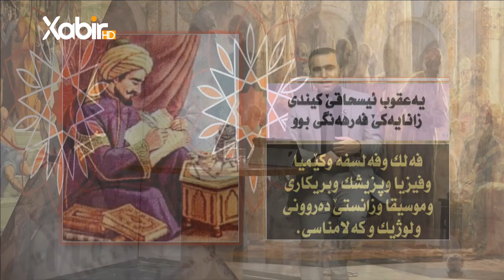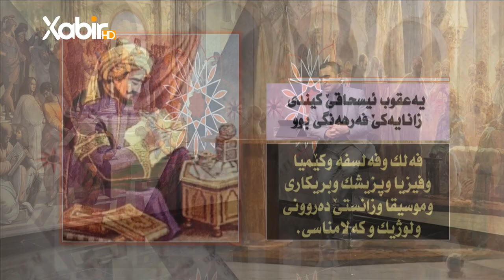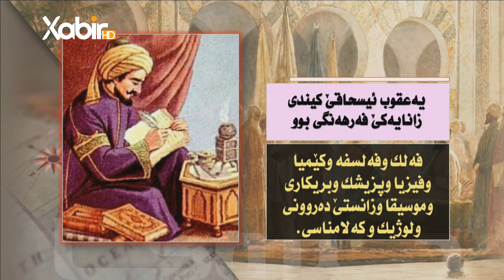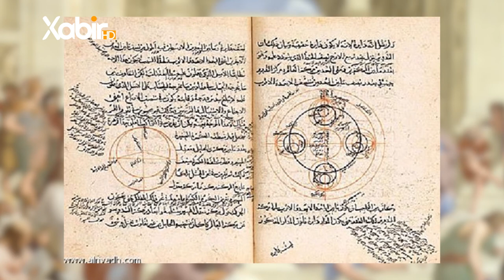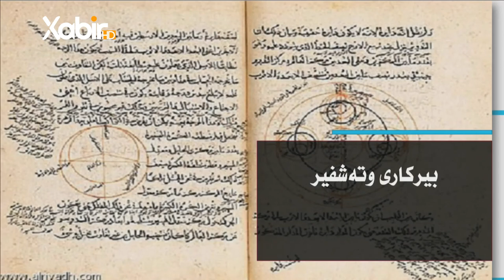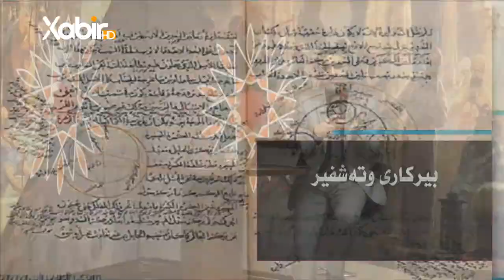«چیروکا فەلسەفێ» خەلەکا24 ب.( يەعقوب ئیسحاقێ کيندى | دامەزرێنەرێ فەلسەفا ئیسلامى )م.سعد محمد حسن.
ب: ( يەعقوب ئیسحاقێ کيندى | دامەزرێنەرێ فەلسەفا ئیسلامى )
ـــــــــ
Instegram⬇️